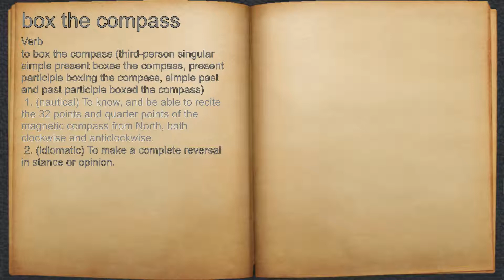What does box the compass mean?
A spoken definition of box the compass.

Intro Sound:
Typewriter - Tamskp